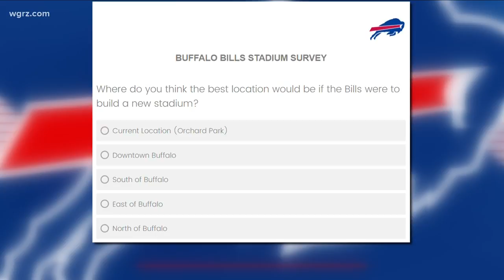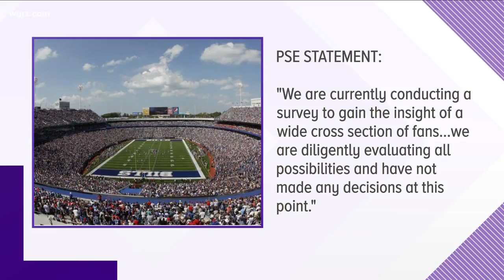Bills survey fans on New Era Field future